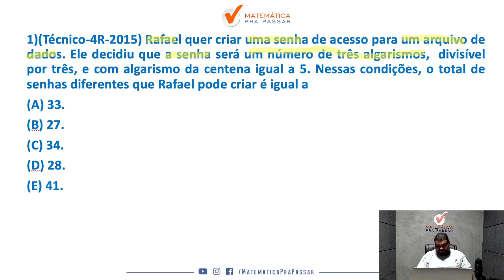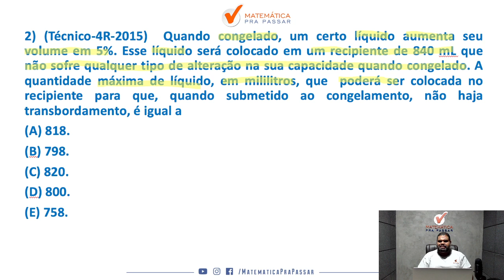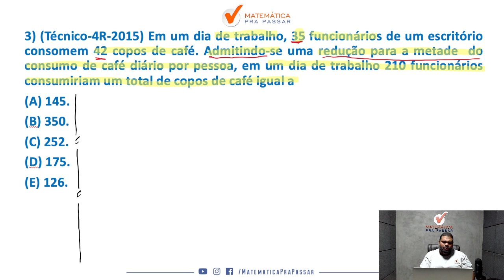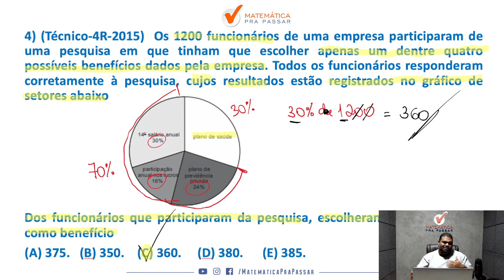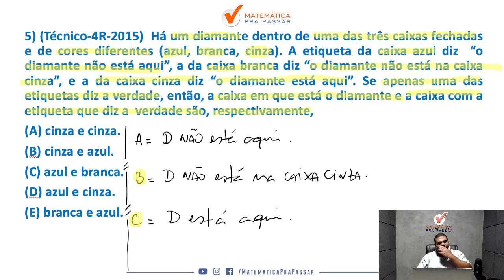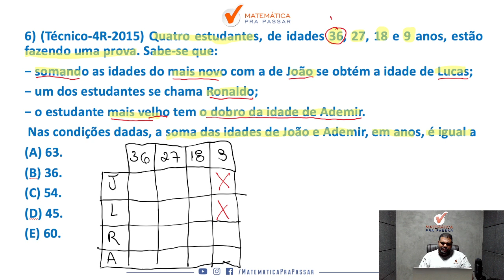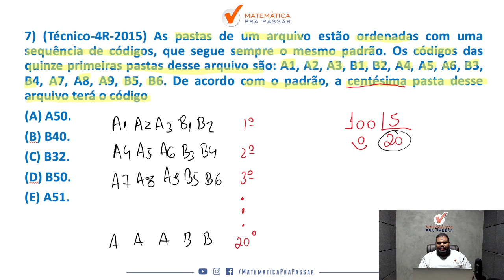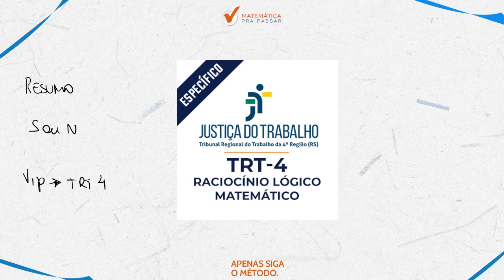Correção da Prova TRT- 4 REGIÃO | de Raciocínio Lógico e Matemática I Técnico judiciário 2015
Você quer Assistir a Correção da Prova TRT- 4 REGIÃO |   de Raciocínio Lógico e Matemática I Técnico judiciário 2015?

Então esse vídeo da Correção da Prova TRT- 4 REGIÃO |   de Raciocínio Lógico e Matemática I Técnico judiciário 2015 é pra você.

Nesse vídeo, nosso professor, Marcão , mostra a Correção da Prova TRT- 4 REGIÃO |   de Raciocínio Lógico e Matemática I Técnico judiciário 2015 de forma Rápida e Simples .

Agora basta dar o play no vídeo e aprender com o Método MPP a Correção da Prova TRT- 4 REGIÃO |   de Raciocínio Lógico e Matemática I Técnico judiciário 2015

Rafael quer criar uma senha de acesso para um arquivo de dados. Ele decidiu que a senha será um número de três algarismos, divisível por três, e com algarismo da centena igual a 5. Nessas condições, o total de senhas diferentes que Rafael pode criar é igual a
(A) 33.
(B) 27.
(D) 28.
(E) 41.
Quando congelado, um certo líquido aumenta seu volume em 5%. Esse líquido será colocado em um recipiente de 840 mL que não sofre qualquer tipo de alteração na sua capacidade quando congelado. A quantidade máxima de líquido, em mililitros, que poderá ser colocada no recipiente para que, quando submetido ao congelamento, não haja transbordamento, é igual a
(A) 818.
(B) 798.
(D) 800.
(E) 758.
Em um dia de trabalho, 35 funcionários de um escritório consomem 42 copos de café. Admitindo-se uma redução para a metade do consumo de café diário por pessoa, em um dia de trabalho 210 funcionários consumiriam um total de copos de café igual a
(A) 145.
(B) 350.
(D) 175.
(E) 126.
Os 1200 funcionários de uma empresa participaram de uma pesquisa em que tinham que escolher apenas um dentre quatro possíveis benefícios dados pela empresa. Todos os funcionários responderam corretamente à pesquisa, cujos resultados estão registrados no gráfico de setores abaixo.
Dos funcionários que participaram da pesquisa, escolheram plano de saúde como benefício
(A) 375.
(B) 350.
(D) 380.
(E) 385.
Há um diamante dentro de uma das três caixas fechadas e de cores diferentes (azul, branca, cinza). A etiqueta da caixa azul diz “o diamante não está aqui”, a da caixa branca diz “o diamante não está na caixa cinza”, e a da caixa cinza diz “o diamante está aqui”. Se apenas uma das etiquetas diz a verdade, então, a caixa em que está o diamante e a caixa com a etiqueta que diz a verdade são, respectivamente,
(A) cinza e cinza.
(B) cinza e azul.
(D) azul e cinza.
(E) branca e azul.
Quatro estudantes, de idades 36, 27, 18 e 9 anos, estão fazendo uma prova. Sabe-se que:
− somando as idades do mais novo com a de João se obtém a idade de Lucas;
− um dos estudantes se chama Ronaldo;
− o estudante mais velho tem o dobro da idade de Ademir.
 Nas condições dadas, a soma das idades de João e Ademir, em anos, é igual a
(A) 63.
(B) 36.
(D) 45.
(E) 60
As pastas de um arquivo estão ordenadas com uma sequência de códigos, que segue sempre o mesmo padrão. Os códigos das quinze primeiras pastas desse arquivo são: A1, A2, A3, B1, B2, A4, A5, A6, B3, B4, A7, A8, A9, B5, B6. De acordo com o padrão, a centésima pasta desse arquivo terá o código
(A) A50.
(B) B40.
(D) B50.
(E) A51.
O estacionamento de um hospital cobra o valor fixo de R$ 5,00 por até duas horas de permanência do veículo, e 2 centavos por minuto que passar das duas primeiras horas de permanência. Um veículo que permanece das 9h28 de um dia até as 15h08 do
dia seguinte terá que pagar ao estacionamento